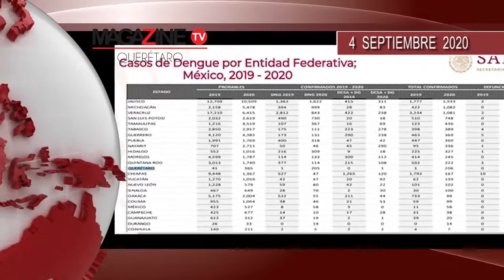MANTUVO REFRIGERADA A SU MAMÁ DURANTE 5 AÑOS - RESUMEN INFORMATIVO MAGAZINE TV QRO 4 SEPTIEMBRE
…Macabro hallazgo!! En el municipio de Ezequiel Montes, se detuvo a un imputado del delito contra el respeto a los muertos y a las normas de inhumación y exhumación, al mantener el cuerpo de su madre en refrigeración.

Y en este tema.  …El fiscal general del estado, Alejandro Echeverría Cornejo, calificó de extraño y atípico el caso del hombre que mantuvo congelada a su madre en el municipio de Ezequiel Montes. Explicó que se contrató servicio funerario, por lo que investigan ese supuesto para saber qué ocurrió y en qué momento se robó el cuerpo de la mujer que falleció por un infarto.

…La Secretaría de Salud reportó que identificaron 27 muertes por COVID-19 en la plataforma SISVER que no fueron reportadas ante la dependencia local.

…En el estado ya son 206 casos confirmados de dengue en lo que va de 2020, reportó la Secretaría de Salud Federal. En el reporte semanal de vigilancia epidemiológica, la Dirección de Epidemiología indica que ya hay presencia en ocho demarcaciones, incluyendo el municipio de Querétaro, aunque la prevalencia está en los municipios de Arroyo Seco y Landa de Matamoros.

…Por lo menos 70 negocios han cerrado en el primer cuadro del Centro Histórico debido a las dificultades financieras derivadas de la pandemia por la COVID-19, pues han tenido problemas, principalmente, para pagar la renta de sus locales, lamentó el presidente de la Asociación de Comerciantes del Centro Histórico, Alfonso González.

…Se organiza autoridades del municipio de Querétaro y comerciantes para vender alimentos el 15 de septiembre vía pedido, es decir,  vendan sus alimentos tradicionales a domicilio del 13 al 16 de septiembre, informó el delegado municipal, Alejandro Delgado Oscoy.